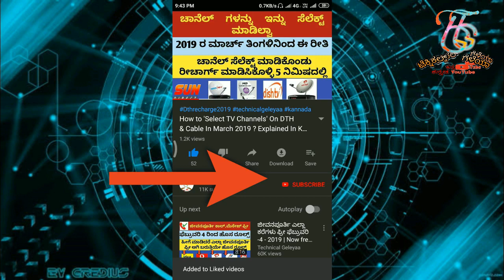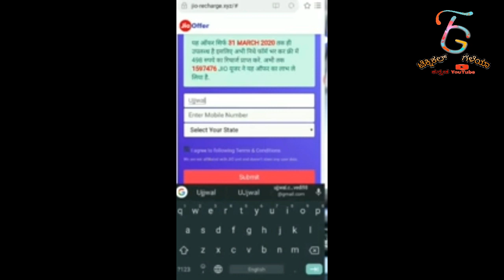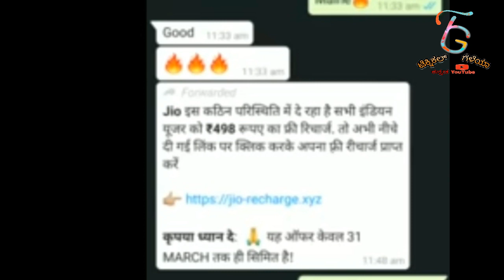ಜಿಯೋ ಫ್ರೀ ರಿಚಾರ್ಜ್ | Jio New Offer - Good News ! Jio ₹498 Recharge Free For 3 Months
Jio New Offer - Good News ! Jio ₹498 Recharge Free For 3 Months | Offer Valid Till 31 March 2020

Jio is offering benefits of Rs 498, including unlimited voice calls and 4G data, for free to its customers in India until March 31st.